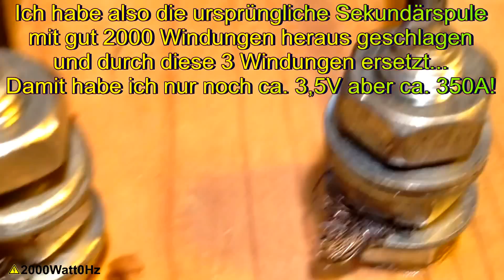Hochstromtrafo, Experimente mit ca. 350 Ampere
eine nette sammlung an (zerstörerischen) hochstrom experimenten:
ich habe mal wieder den hochstromtrafo herausgekramt, den ich vor etwa einem jahr aus einem mikrowellentrafo gebaut habe (da hab ich auch ein kurzes video gemacht... link unten...) ich habe ihn jetzt auf eine "opfer platte" geschraubt und 2 fette schrauben und paar muttern und beilagscheiben als "schraubklemmen" eingesetzt...
in diesem video zeige ich, was man mit 200-500 ampere (je nach wiederstand) anstellen kann... leider sind es nicht so viele experimente, wie ich mir gewünscht hätte...  wenn dir noch was gutes einfällt, bitte gerne in die kommentare... evtl kommt nochmal ein video.